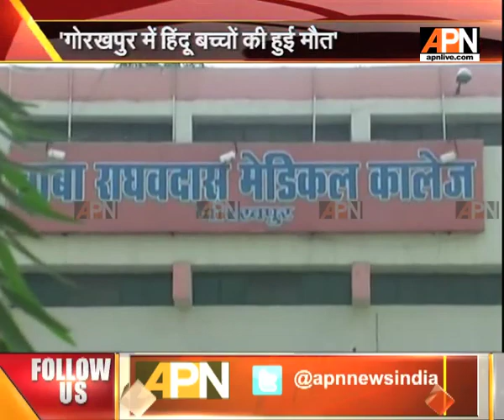CM Yogi Aditayanath controversial statement on children deaths in Gorakhpur BRD hospital